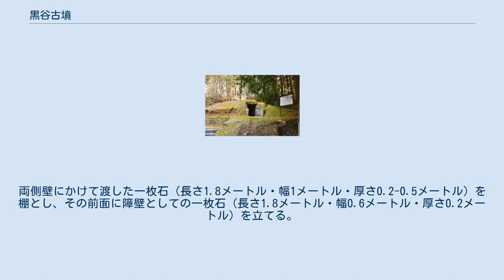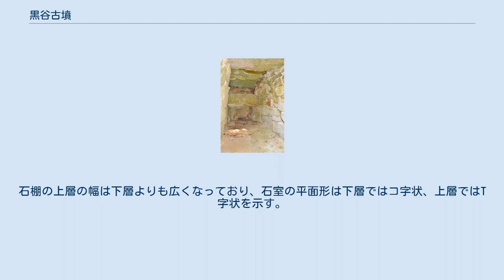黒谷古墳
黒谷古墳（くろたにこふん）は、広島県三原市大和町下草井にある古墳。
形状は円墳と推定される。
広島県指定史跡に指定されている。
 広島県中部、沼田川上流の椋梨川から北に入った黒谷の、東側小支谷の南斜面に築造された古墳である。
1999年（平成11年）に保存整備が実施されている。
 墳丘は後世の開墾による削平を受けているが、墳形は円形と推定され、直径10メートル以上・高さ3.5メートルと見積もられる。
主体部の埋葬施設は横穴式石室で、南西方向に開口する。
石室奥壁には石棚を付すという、広島県内では唯一の特徴を示す。
副葬品としては須恵器片の出土が知られる。
築造時期は古墳時代終末期の7世紀前半-中葉頃（または6世紀後半-7世紀前半頃）と推定される。
 古墳域は1985年（昭和60年）に広島県指定史跡に指定された。
なお、西方には2号墳が所在する。
 石室 奥壁中央に石棚。
石棚上層は左右に広がりを持つ。
石室には玄室・羨道の区別はなく、現存長6.85メートル、幅1.4メートル（奥壁部）・1.6メートル（中央部・開口部）、高さ2.2メートル（奥壁部）を測る。
 奥壁には、高さ1.3メートルの位置に石棚を付す。
両側壁にかけて渡した一枚石（長さ1.8メートル・幅1メートル・厚さ0.2-0.5メートル）を棚とし、その前面に障壁としての一枚石（長さ1.8メートル・幅0.6メートル・厚さ0.2メートル）を立てる。
石棚の上層の幅は下層よりも広くなっており、石室の平面形は下層ではコ字状、上層ではT字状を示す。